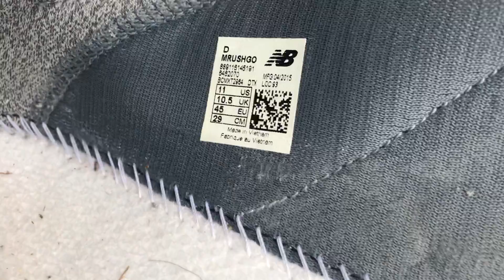Finishing Off My New Balance Vazee Rush Running Shoes And Throwing Away The Remains.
I kept a souvenir!